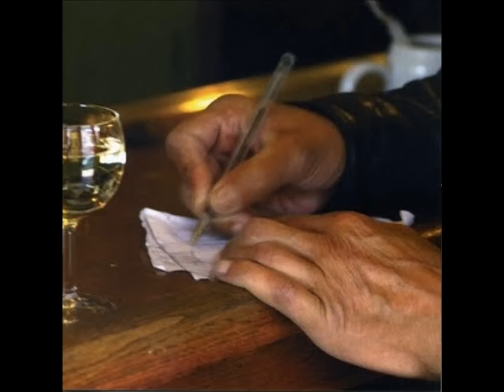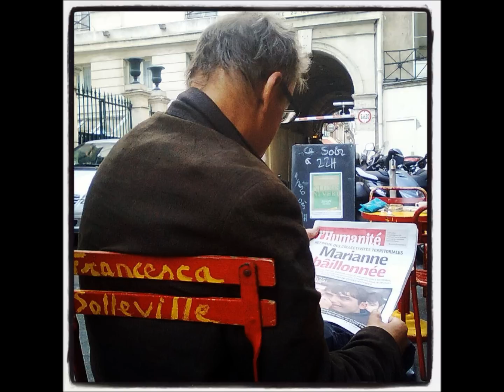Allain LEPREST - Le café littéraire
Allain Leprest/Romain Didier